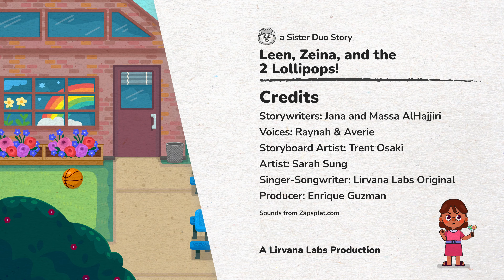Leen, Zeina, and the 2 Lollipops | Yeti Confetti Kids | Reciprocity: Sharing is Caring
The Sister's Duo - Leen, Zeina, and the 2 Lollipops!
Come along Leen and Zeina, the sister duo, to learn about the importance of sharing with others! Find out how the sisters handle the situation!
🐾At Lirvana Labs, our character education experts reimagined how stories, songs, and media can help kids build Social & Emotional muscle.

🐾Together, we created our very own Yeti Confetti Social Emotional Learning Pillar of Colors, with Diversity, Inclusion, Culture and Learning Spectrum in mind.

A Sister Duo Story
Leen, Zeina, and the 2 Lollipops
★Writer: Jana and Massa AlHajjiri
★Voice 1: Shayna & Averie
★Storyboard Artist: Trent Osaki
★Artist: Sarah Sung
★Producer: Enrique Guzman